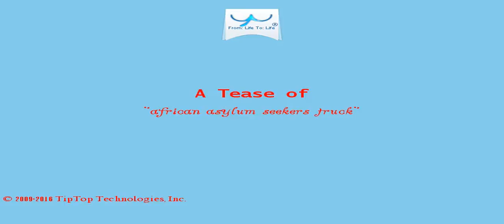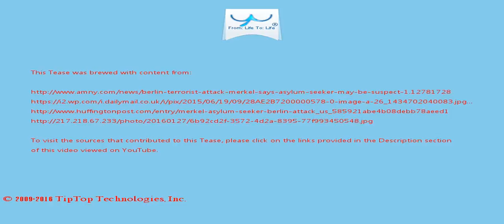A Tease: african asylum seekers truck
"Our investigators are working on the assumption that the truck  was deliberately steered into the crowd at the Christmas market...," police said on Twitter.

The Pakistani man was arrested about 2 kilometers (1 miles) from the crash site on suspicion of having been at the wheel of the truck that plowed into a crowd at a Berlin Christmas market on Monday evening, killing 12 people and injuring 48.

This Tease is included in the playlist which you may wish to view next.

There may be some fresher/older Tease for this topic and also some related topics. You can look for them by searching for "A Tease: african asylum seekers truck" on YouTube or by clicking this

To drink the full T for which this Tease serves like a preview, visit T and search for "african asylum seekers truck".